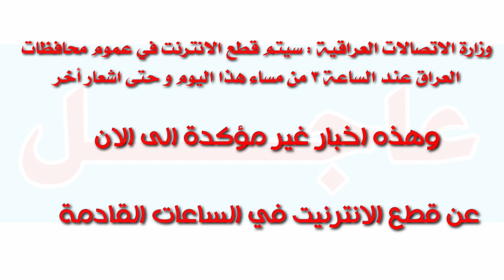عاجل اخبار عن قطع الانترنيت هذا اليوم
وزارة الاتصالات العراقية : سيتم قطع الانترنت في عموم محافظات العراق عند الساعة ٣ من مساء هذا اليوم و حتى اشعار أخر